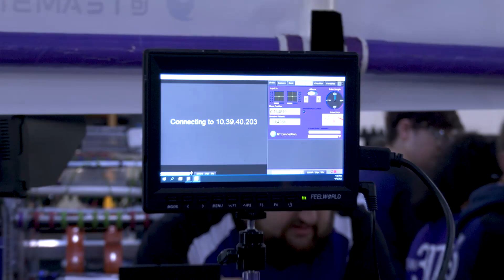Behind the Bumpers | 3940 CyberTooth | Charged Up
3940 CyberTooth is now qualified for the championship! This robot is very versatile with a multi use intake, awesome transfer with angry cone, sad cube and rainbow modes also! Check out more about this Charged Up robot on Behind the Bumpers.

This video is supported by AndyMark. For all of your educational robotics needs